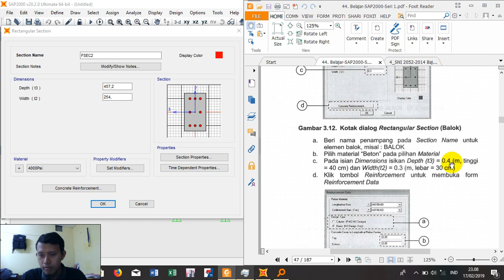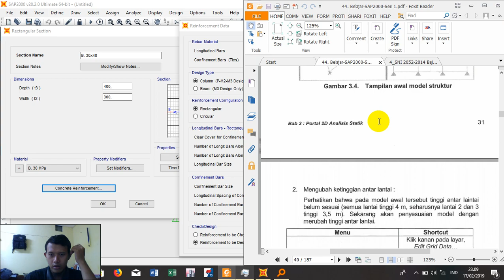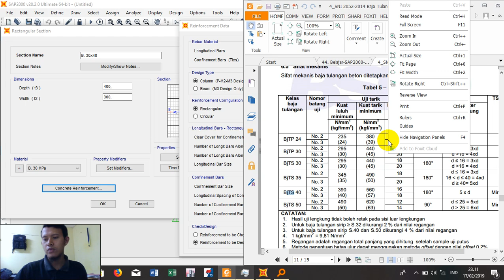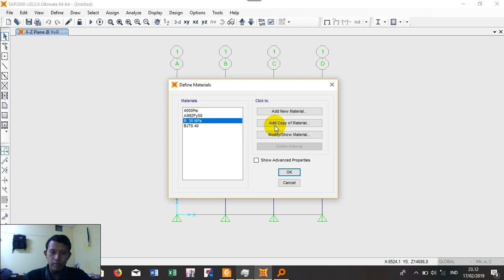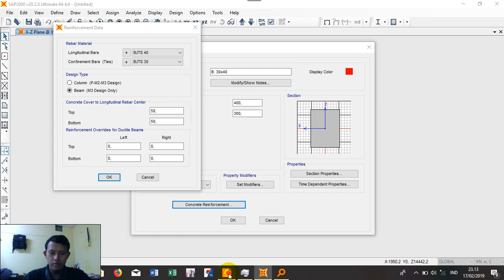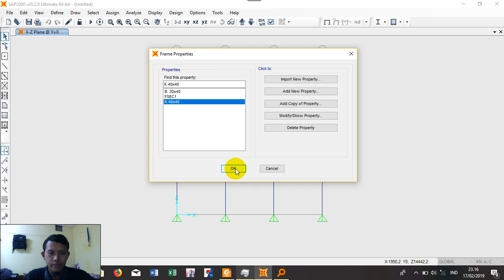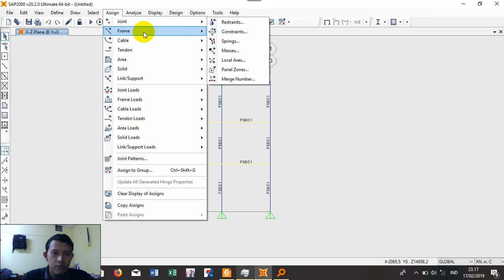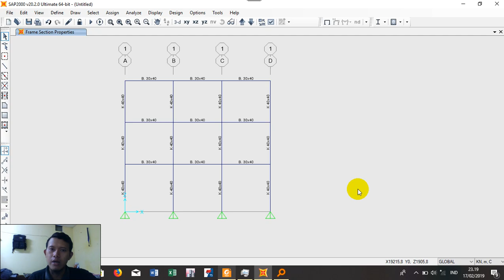BEDAH BUKU SAP 2000 2D, MEMBUAT BALOK dan KOLOM, VCTS, Bagian 3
Assalamu'alaikum semua
Kali ini tukang sipil akan membedah dengan cepat tentang sebuah buku SAP 2000 seri 1 karangan Pak Iman Satyarno, Purbolaras Nawangalam dan R. Indra Pratomo P
buku ini merupakan salah satu reverensi belajar tukang sipil
jadi pada bagian ini akan membahas analisis portal 2 D
adapun pembahasannya sebagai berikut;